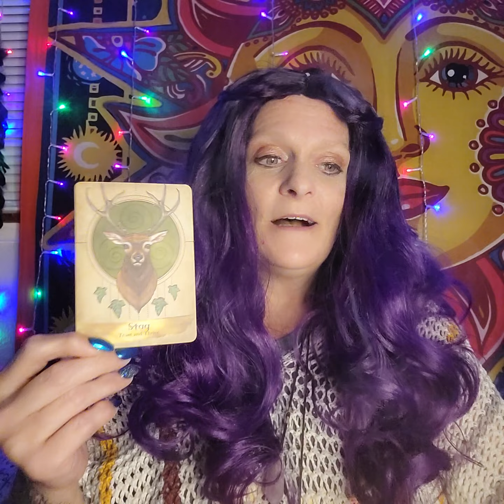Full Moon in Gemini- Cold Moon - Speak your truth!!!